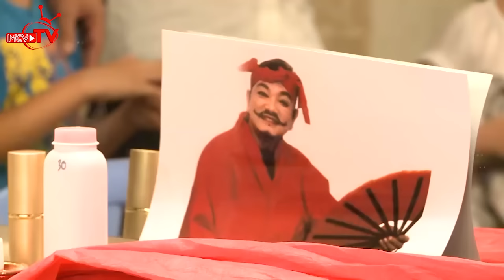Diễn viên nhí Trần Minh Ngọc tham gia truyền hình thực tế | Cha Con Hợp Sức tập 76.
Cha Con Hợp Sức - 16h30 thứ bảy hàng tuần - HTV7.

Đây là tập cuối của hành trình giữa cha Trần Văn Minh cùng con gái Minh Ngọc sẽ thi đấu với cha Nguyễn Đăng Khoa cùng con trai Nhật Khương trong hai ngày một đêm. Hành trình bắt đầu phát sóng vào thứ bảy 19/12/2015.

Đây cũng là tập đầu tiên của hành trình đầu tiên của format mới của chương trình Cha Con Hợp Sức mùa giải 2015. Với thử thách, sự thay đổi nổi bật nhất là hai đối thủ nhí sẽ đôi cha. Sinh Hoạt cùng "cha mới" trong thời gian hơn 18 tiếng. Điều này sẽ giúp con nhận ra những giá trị thiêng liêng của gia đình khi trở về mái ấm hàng ngày.

Chương trình truyền hình thực tế “CHA CON HỢP SỨC” sẽ ra mắt khán giả truyền hình cả nước vào ngày 12 tháng 07 năm 2014 và được phát sóng định kỳ mỗi thứ bảy hàng tuần lúc 16h30 trên kênh HTV7. Chương trình do đài truyền hình Thành phố Hồ Chí Minh (HTV) phối hợp cùng MCV Corporation sản xuất.

“CHA CON HỢP SỨC” là cuộc thi tài giữa hai đội chơi, mỗi đội gồm một cặp bố và con (từ 5 – 10 tuổi). Với hình thức thi đấu loại trực tiếp, mỗi hành trình là một cuộc đua tài của hai cặp bố con kéo dài trong 48 giờ liên tục với các hoạt động: khám phá, trải nghiệm và chinh phục những nhiệm vụ do BTC đưa ra. Các thử thách được xây dựng đa dạng đề tài nhiều lĩnh vực. Hành trình sẽ diễn ra ở khắp các tỉnh thành trên cả nước, và kéo dài suốt một năm. 16 đội sẽ tranh tài nhằm tìm ra cặp đôi “CHA CON HỢP SỨC” vô địch năm.

Thông qua việc phối hợp với nhau vượt qua những nhiệm vụ, trải nghiệm những bài học về cuộc sống thực tế, kề vai sát cánh suốt 48 giờ liên tục, hai cha con có thể vượt qua khoảng cách tuổi tác để thấu hiểu và cảm thông nhau hơn. Với người xem truyền hình, mỗi tập phát sóng là cơ hội để cả gia đình ngồi lại với nhau, vừa giải trí, vừa rút ra những bài học thực tế về việc giáo dục con trẻ.

Những thiên thần nhí ngoài việc thắt chặt tình cảm với cha còn có dịp thu nhận thêm được nhiều kiến thức mới lạ. Nhất là tại các thử thách liên quan đến kỹ năng sống: làm lều, cắm trại, tìm thức ăn, trải nghiệm cuộc sống tại nông thôn, tự đi chợ. Bên cạnh những trò chơi đòi hỏi vận động, BTC đã kết hợp những thử thách đòi hỏi khả năng khéo léo, nhanh trí cùng sự hiểu ý lẫn nhau giữa hai cha con.